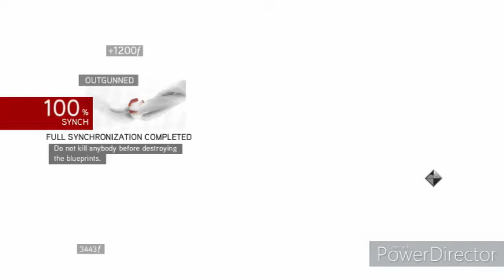Assassin's Creed Brotherhood A Den of Thieves Part 2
Ezio helps a few citizens of Rome out then is approached by his friend Leonardo Da Vinci who asks Ezio to destroy the war machines he has built for the borga templars